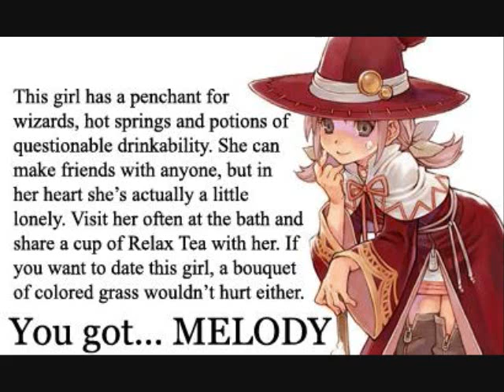Mom's birthday Vid